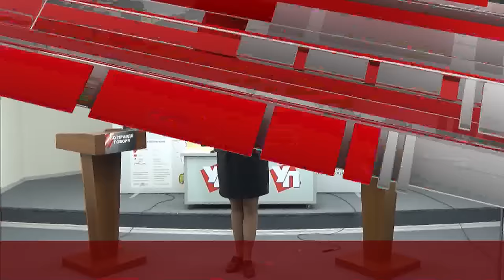По правде говоря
Сегодня в 15:00! Честные ответы на справедливые вопросы!
Смотрите на ulpravda.ru